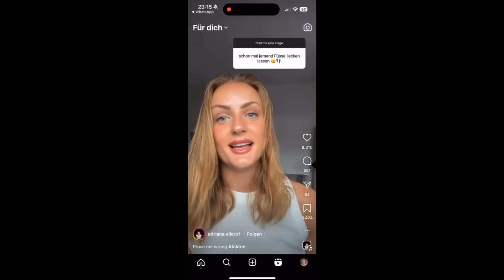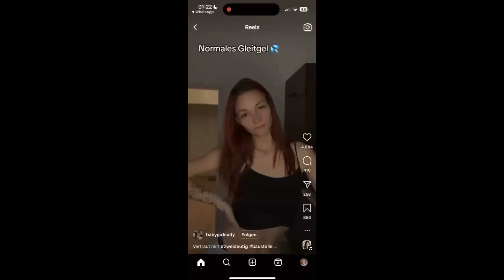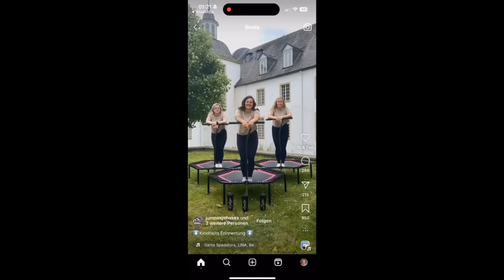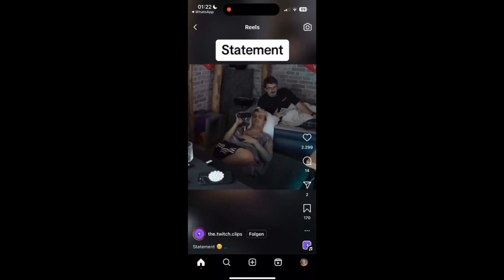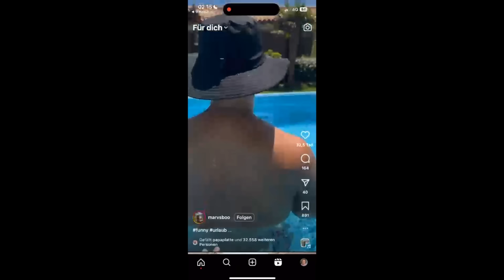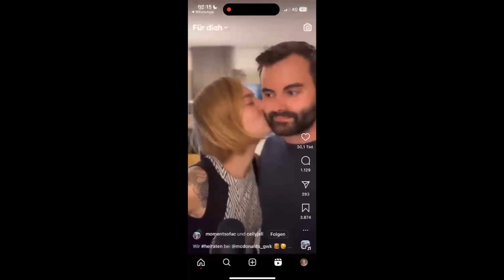Sascha, es tut mir leid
Zu @KelvinfitiYT
Zu @KelvinundMarvin
Zu @unsympathischtv
Zu @Geheimratseck
Zu @DieRinos
Zu @Getaildetreu
Zu @theboiyussy